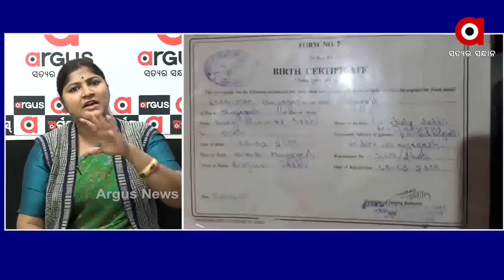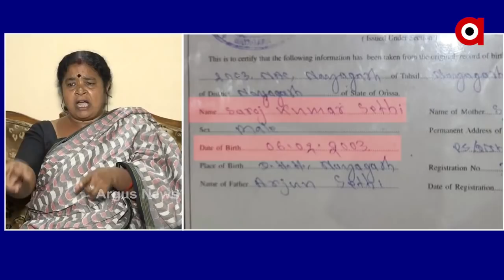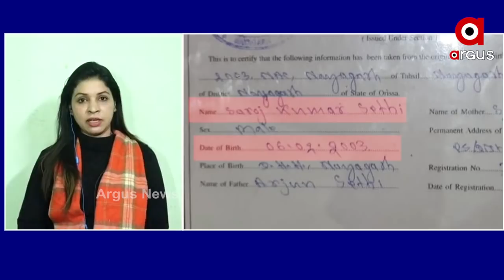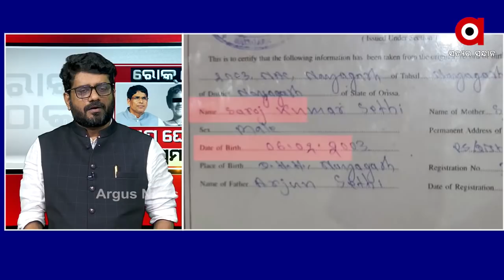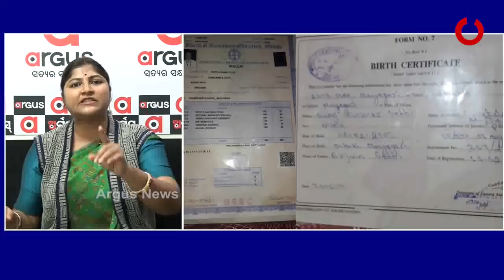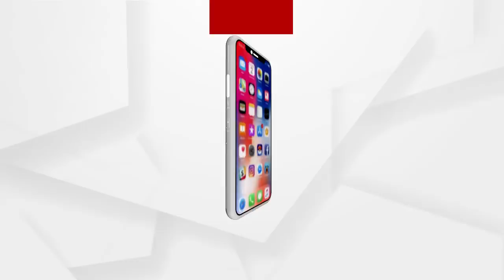ROKTHOK : ପ୍ରଶ୍ନ ଘେରରେ ପ୍ରମାଣ …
ପ୍ରଶ୍ନ ଘେରରେ ପ୍ରମାଣ...